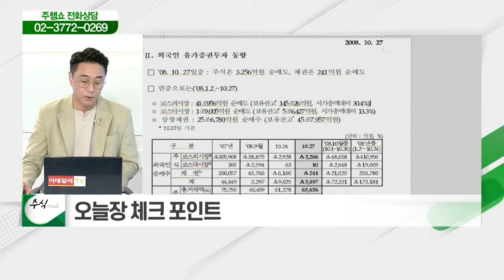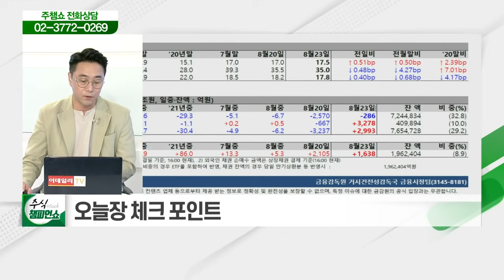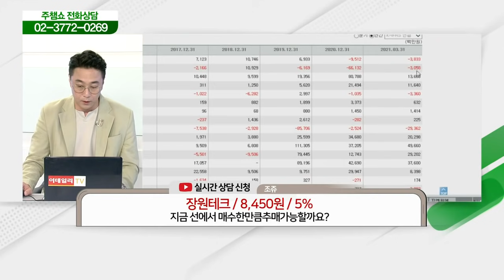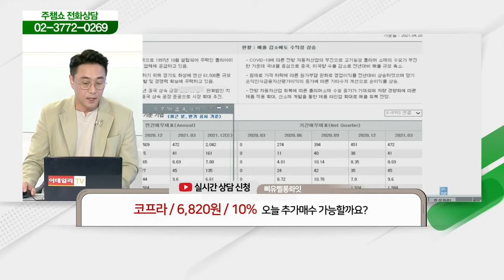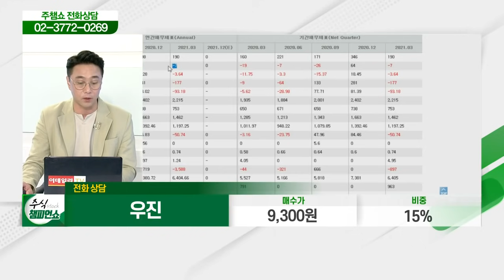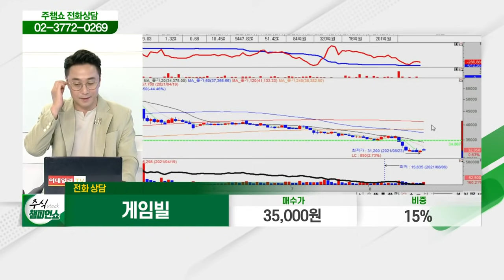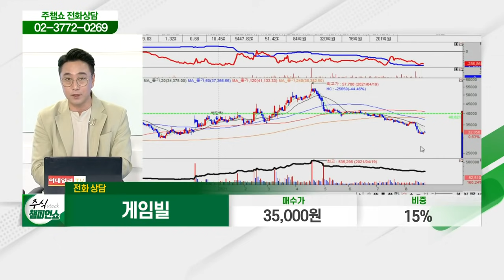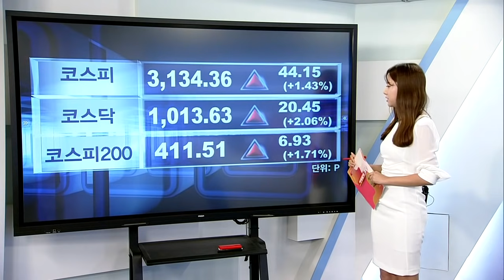현대건설기계, 셀트리온헬스케어, 대우건설, 자이언트스텝, 만도, 장원테크, 코프라, 휠라홀딩스, 우진,인스코비,게임빌,진도,인선이엔티,박셀바이오_주식 챔피언 쇼 (20210824)